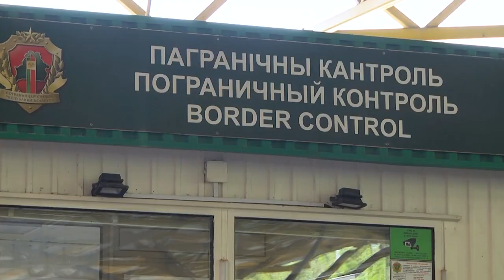2023-08-09 Ситуация на границе с Республикой Польша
После запретов, введенных польскими властями, пропускной пункт "Брест" остался единственным пассажирским на всей белорусско-польской границе – теперь здесь периодически возникает транспортный коллапс. Очередь автомобилей, ожидающих выезда из Беларуси в Польшу, выросла за последние сутки в 25 раз. Если утром 7 августа в очереди находилось всего десять легковых автомобилей, тогда как утром 8 августа – уже 250. Наша съемочная группа решила узнать, как обстоят дела на границе
*Наши контакты:*
✅Телефон горячей линии:
54-63-67